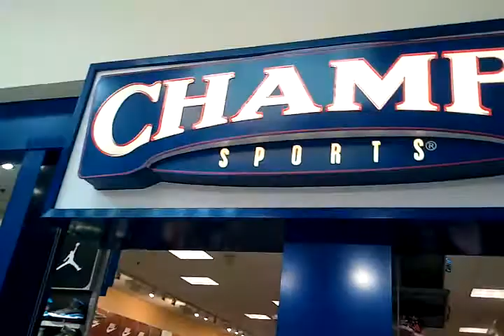Comic View Funny 2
Jawalalalala at it again with this crazy shit lol